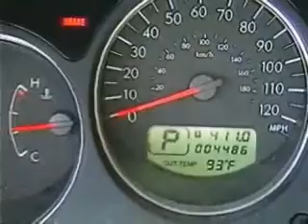Will I run out of gas?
i can go a lot farther on all highway miles, so i try to break past 400 miles per tank.